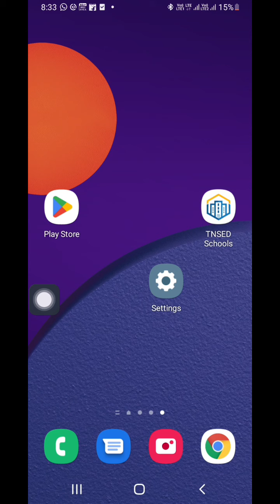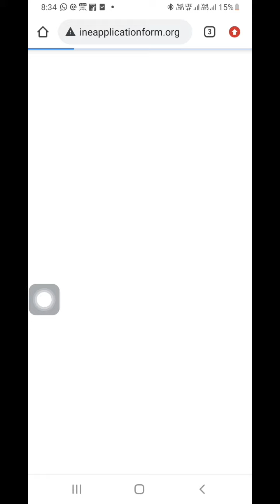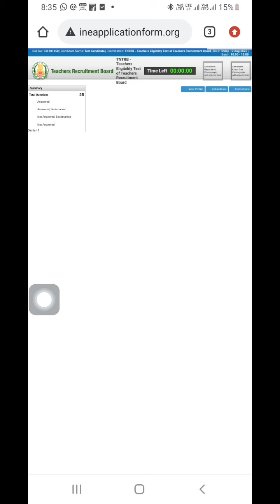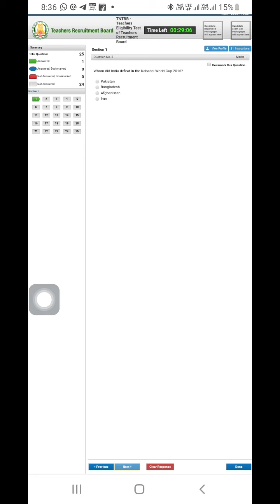TNTET PAPER 1 | Practice Test | கணினி வழியில் TET paper 1 கான பயிற்சி தேர்வில் கலந்து கொள்ள